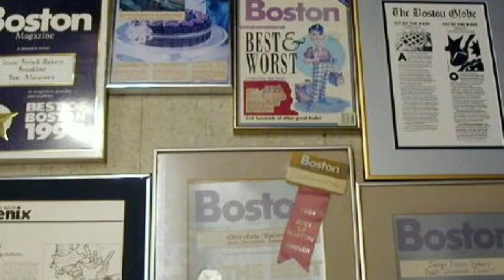Some pastry pics